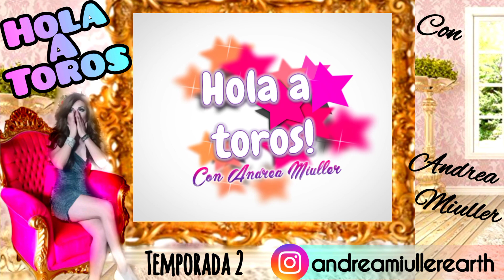FINAL E INICIO DE TEMPORADA HOLAATOROS Con Andrea Miuller y Toross